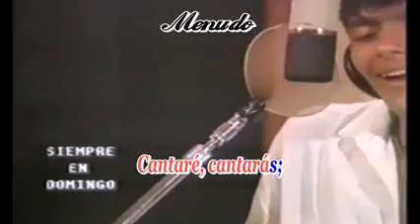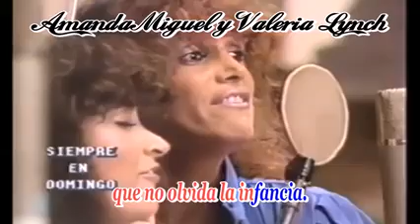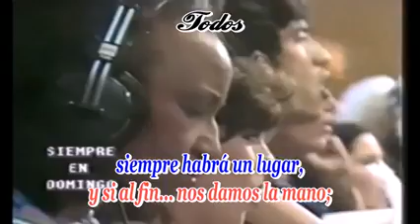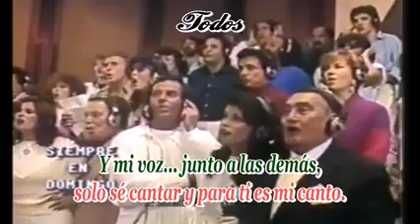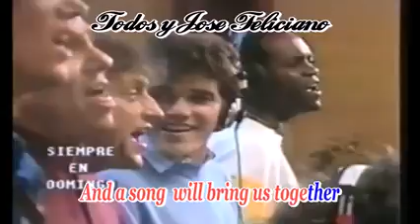Quiero ser .....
Mudical